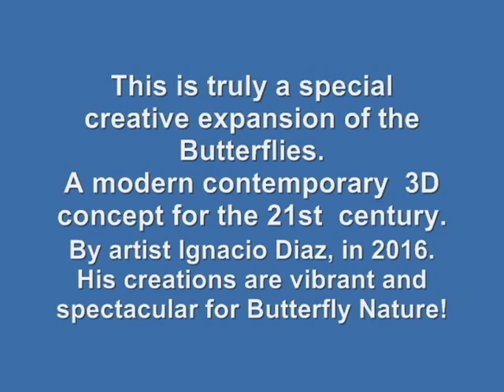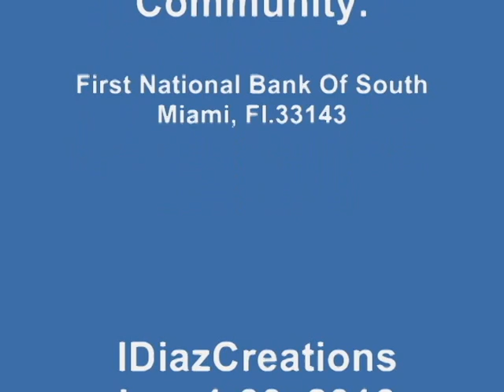BUTTERFLY Art Wirtz Gallery 2016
This is one creative expansion of shape and colors with a modern contemporary flair in a 3 Dimensional concept for the 21st century in 2016.
Butterfly- Natures Rebirth, by the artist Ignacio Diaz, who creatively came  up with his spectacular vibrant  pigment finishes in mixed medium, with canvas textured overlay with colored epoxy wings, that actually seem to take flight. Artist Ignacio Diaz, careful and masterful use of  molecule blending of materials to perfection for this extreme 3D work of art that he is known for. Truly, a one of a kind !

3 Dimensional Canvas painting with mixed medium.
Size  4 ft high  X  3 ft  wide